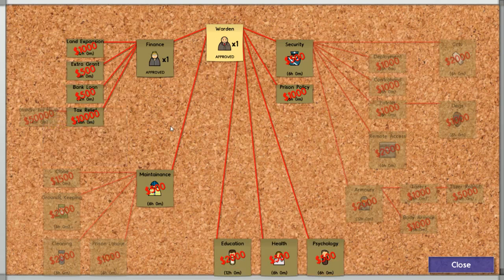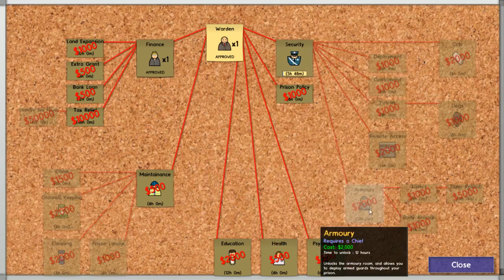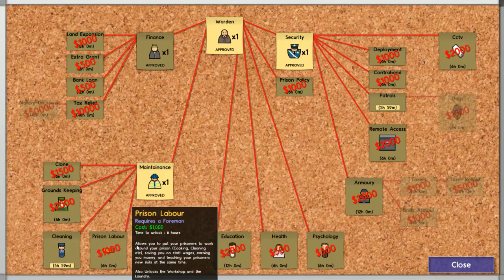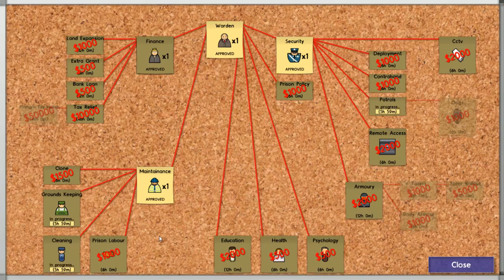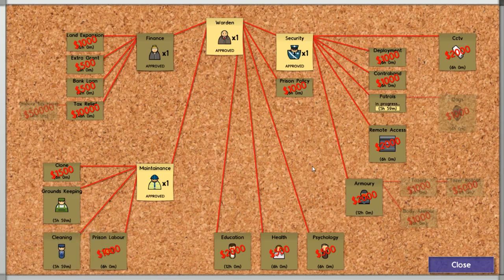Vasae Plays: Prison Architect (Episode Four: Filth)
We're going to Lock Up! In this series we're going to try and build the greatest prison every imagined by man or machine. And fail. Oh we are going to fail.